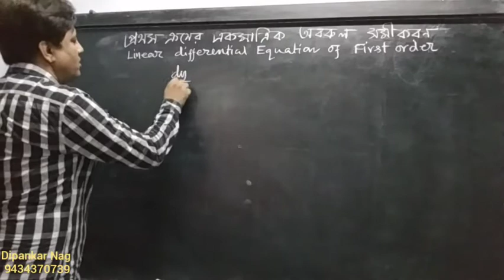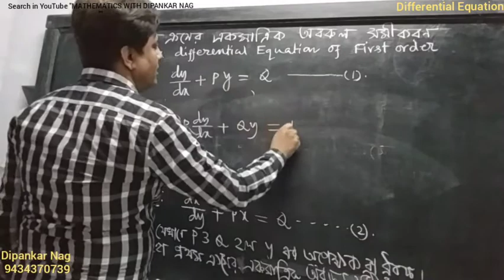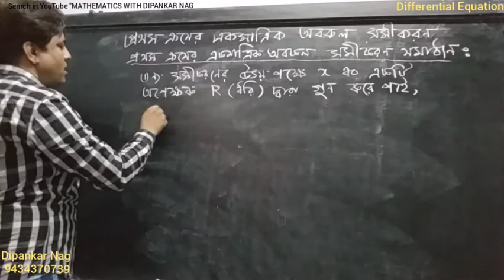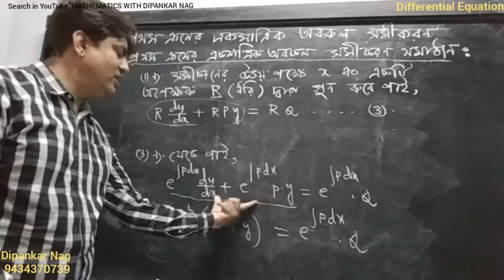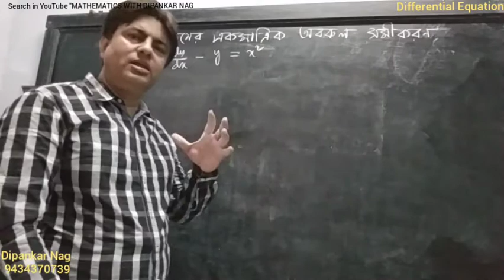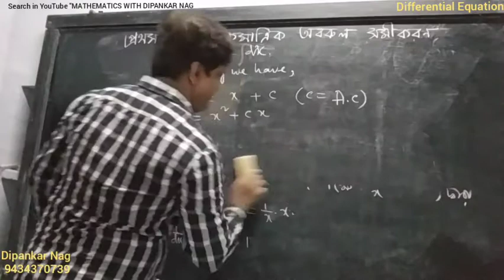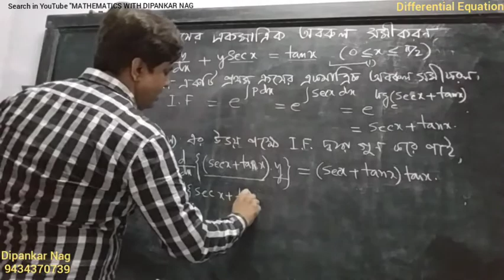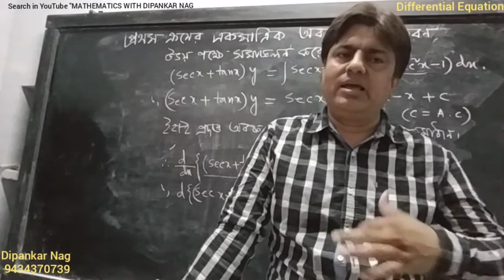Differential Equation(6)/প্রথম ক্রোমের একমাত্রিক অবকল সমীকরণ/Linear Differential Equation/class XI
Differential Equation/প্রথম ক্রোমের একমাত্রিক অবকল সমীকরণ/First Order Linear Differential Equation/class XI math